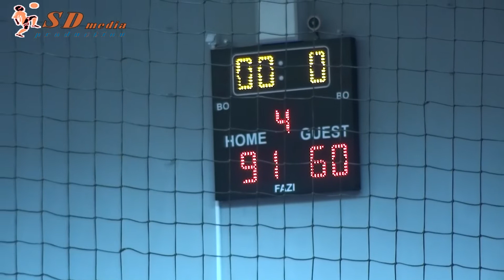KK MARINOS - KK BOR 91:60 Derbi Prve regionalne lige Istok -reportaza "Marinosi gaze"ka Drugoj ligi